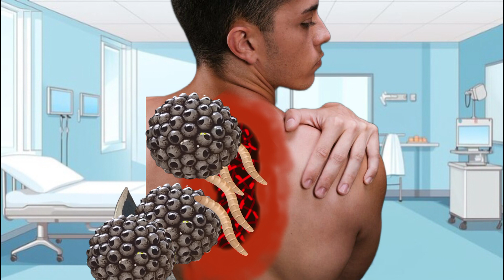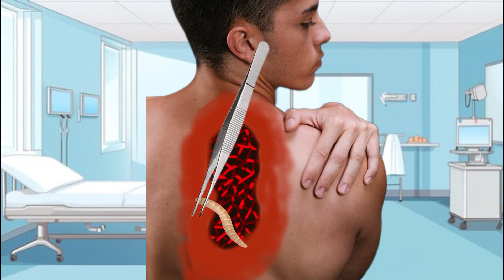ASMR treatment animation video infected body back removal Maggot